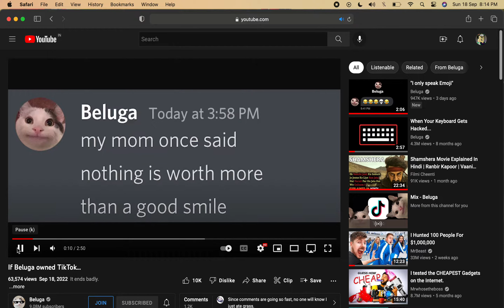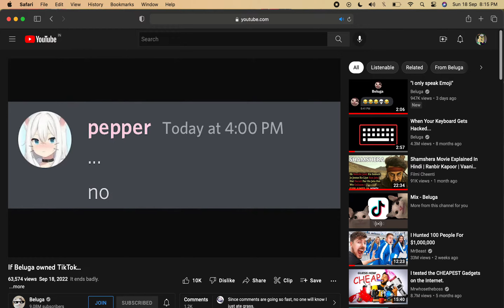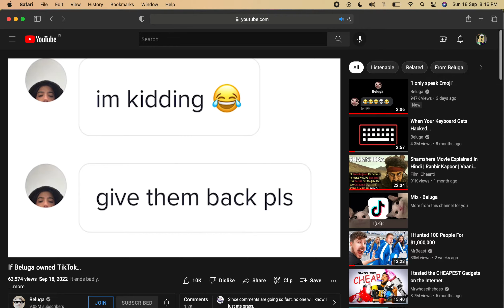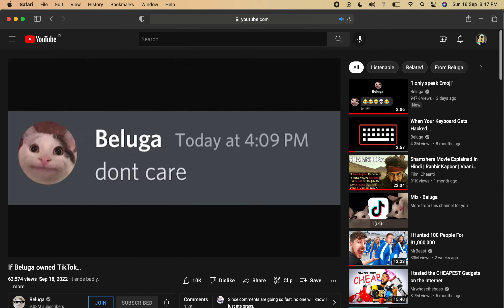SSZ REACTS TO BELUUUUUGA!